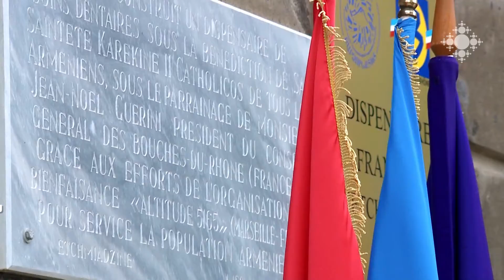«Էջմիածին 13» բարեգործական դիսպանսեր-ատամնաբուժարանը սպասարկել է ավելի քան 20 000 մարդու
«Էջմիածին 13» բարեգործական ֆրանսիական դիսպանսեր-ատամնաբուժարանը հիմնադրվել է Մայր Աթոռ Սուրբ Էջմիածնի, Ֆրանսիայի Բուշ-Դյու-Ռոն նահանգային խորհրդի և «Բարձունք 5165» ֆրանսահայ բարեգործական կազմակերպության համատեղ ջանքերով:
 Դիսպանսերն այսօր անվճար սպասարկում է Էջմիածին քաղաքի և շրջակա 42 համայնքների սոցիալապես անապահով ընտանիքներին, հաշմանդամության կարգ ունեցողներին, ծնողազուրկներին, միայնակ մայրերին, բազմազավակ ընտանիքներին: Բուժսպասարկումից օգտվում են նաև արցախյան պատերազմի մասնակիցները, զոհված և անհետ կորած ազատամարտիկների և ապրիլյան պատերազմի զոհերի ընտանիքների անդամները: «Էջմիածին 13» բարեգործական դիսպանսեր-ատամնաբուժարանը  բացումից  ի վեր  սպասարկել է ավելի քան 20 000 մարդու:

Charity Dentistry “Etchmiadzin 13” provided services to more than 20,000 people
French Charity Dentistry “Etchmiadzin 13” was founded by the joint efforts of the Mother See of Holy Etchmiadzin, Bouches-du-Rhône provincal council and “Bardzunk” Armenian-French Charitable NGO.
 The early treatment and prevention center they founded offers free services to socially insecure families, people with different levels of disability, orphans, single mothers, multi-children families of Etchmiadzin city and 42 neighboring communities. The medical aid is extended also to the participants of Artsakh war, the family members of deceased and lost freedom fighters and April war victims. Charity Dentistry “Etchmiadzin 13” has provided services to more than 20,000 people since its opening.